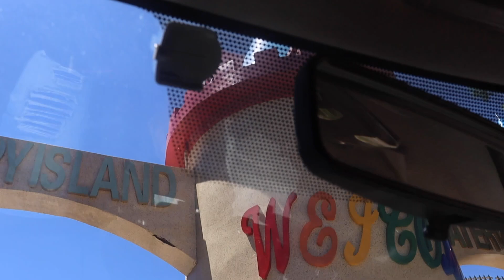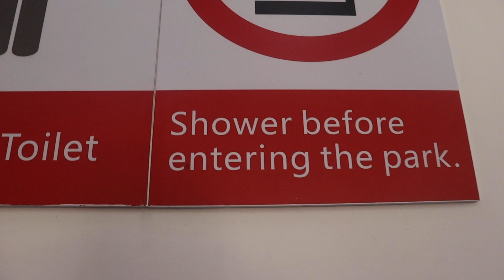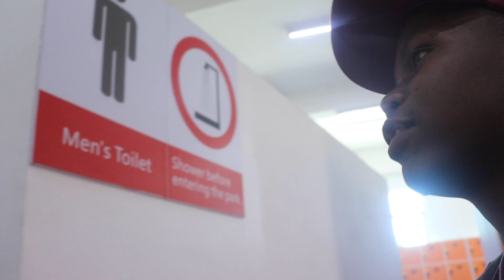MEN ARE ALSO HAPPY WHEN THEY ARE ALONE || HAPPY ISLAND EDITION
n this video we go on a boys adventure trip to Happy Island
You know when can also enjoy when they are alone